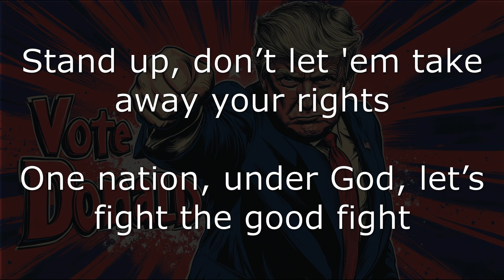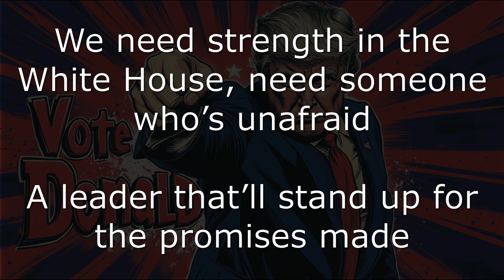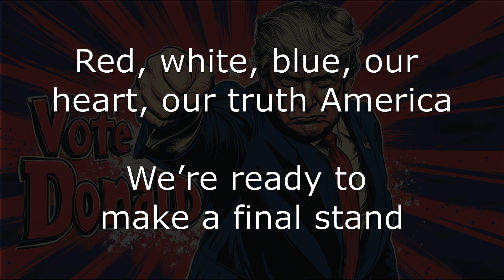Vote Donald Trump! 2024 Country Anthem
The time is almost here were the 2024 Presidential election will decide who leads the country. This one is for all the Trump supporters MAGA!